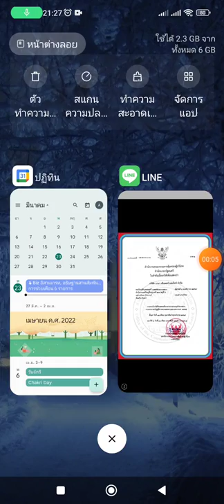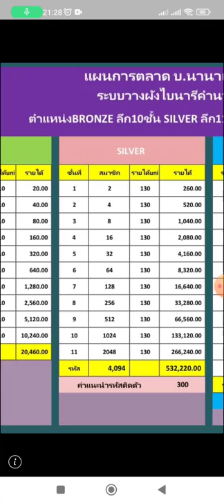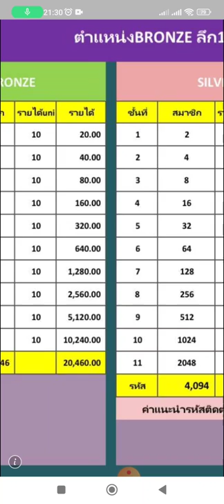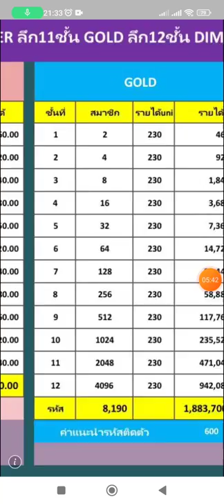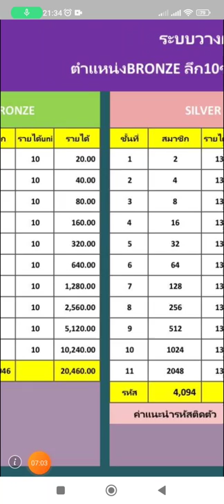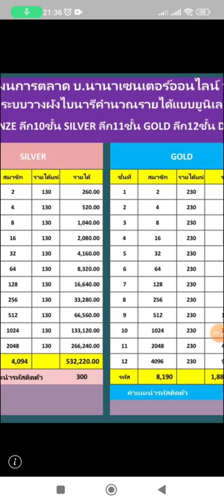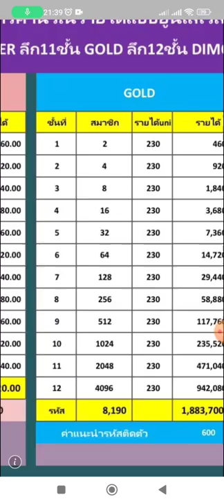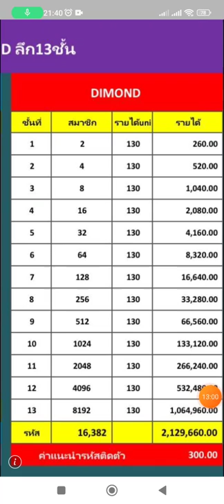New.แผนรายได้นานาเซ็นเตอร์ออนไลน์ (23/03/2565)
ข่าวดี ข่าวด่วน (รับสมัครต้นสาย)
Nana Center Online
- บริษัทขายตรง (เปิดใหม่เพิ่งได้ใบสคบ.)
- ใช้เงิน200บาท(ซื้อสินค้า)ฟรีค่าสมัคร
- แผนไบนารี่ + ยูนิเลเวล(ออโต้รูฟออโต้รัน)
- แนะนำหรือไม่แนะนำ...ก็มีรายได้
- ระบบหลังบ้านทันสมัย ทำงานง่าย

สอบถามทัก @ ไลน์ส่วนตัว สอบถามข้อมูลเพิ่มเติมได้ที่นี้